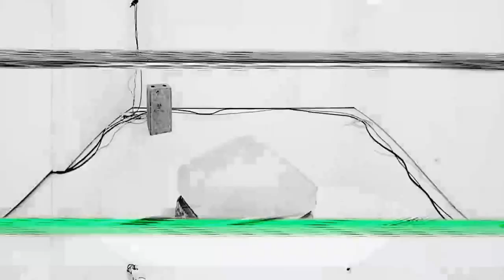Calvin Klein - One Fragrance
ck one is now jeans, underwear, and fragrance. Get in the ck one box at ckone.com.